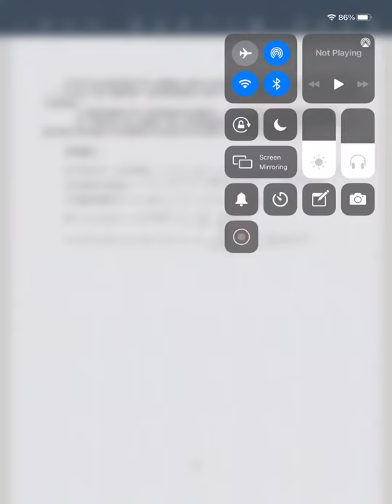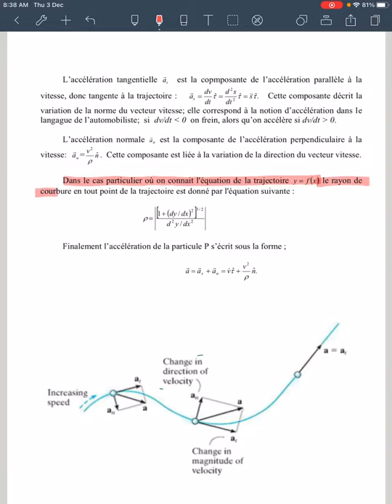chapitre 1 video 5 d'application